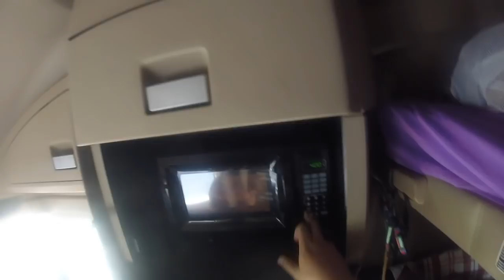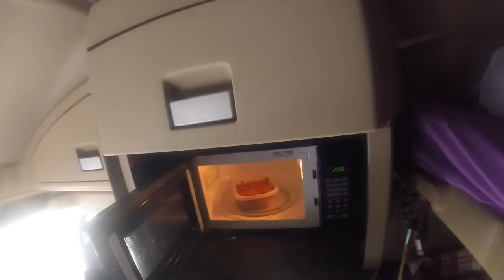2015 Kenworth T680 | POV Trucker | Unloaded And Loaded in Spartenburg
Sometimes you just have some crazy luck when getting unloaded and loaded in Spartenburg. On the way to Indianapolis.